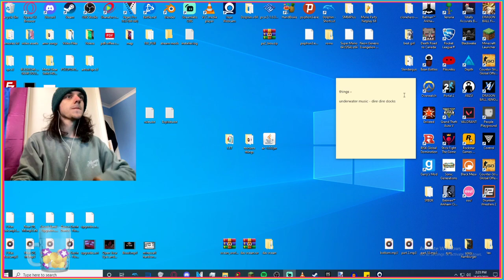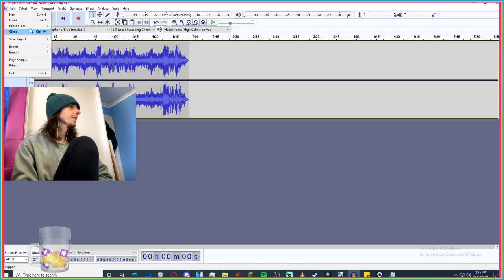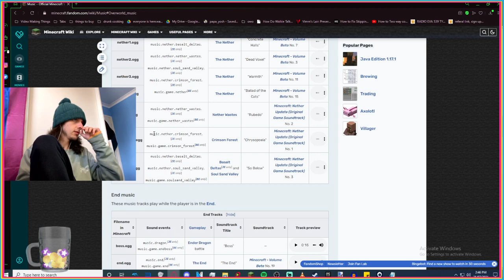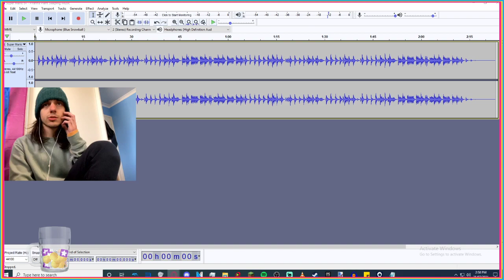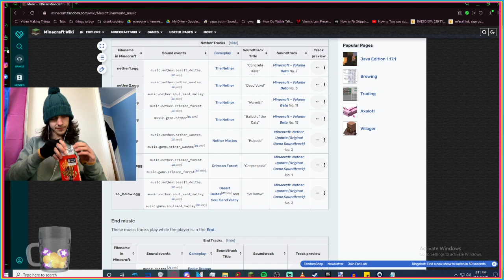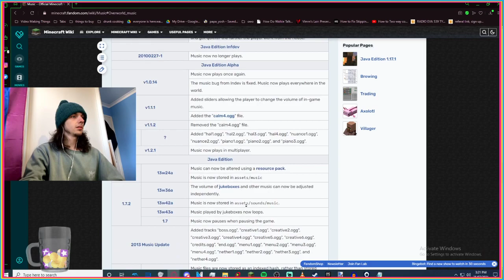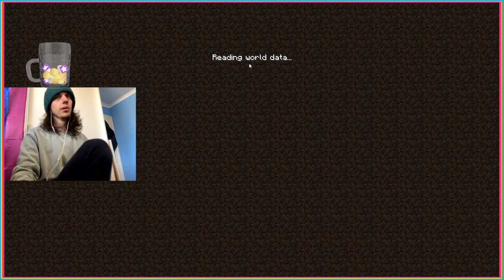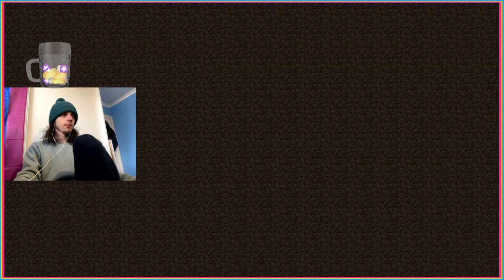working on the texture pack - game music - 25/07/2021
vod channel